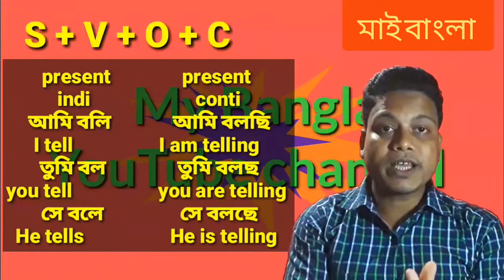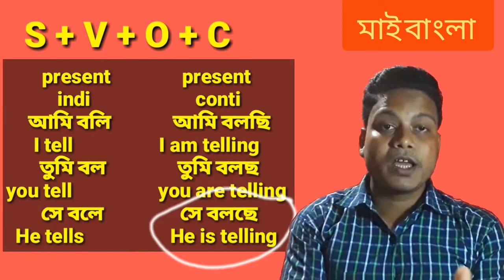tenses in english grammar with examples।present continuous tense। present continuous।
ইংরেজি শেখার সহজ মাধ্যম।। প্রেজেন্ট টেন্স এবং প্রেসেন্ট কন্টিনুওস টেন্স এর মধ্যে পার্থক্য।

I hope, all people support my YouTube channel 'Mybangla'.
আমি MD JAYNUL আপনাদের সামনে প্রতিদিন নতুন নতুন video নিয়ে উপস্থিত হব।সেই ভিডিওর মাধ্যমে আপনি তিন মাসে ইংরেজি শিক্ষা অর্জন করতে পারবেন।
যদি আপনি নিয়মিত ভিডিও গুলো দেখেন।তাহলে অবশ্যই আপনি ইংরেজিতে কথা বলতে পারবেনা 100% গ্যারান্টি।আমার চ্যানেল ক্রিয়েট করার মূল উদ্দেশ্য হলো আমি যেন আপনাদেরকে সহযোগিতা করতে পারি ইংরেজি শিখার জন্য।আমার সহযোগিতার মাধ্যমে আপনাদের যদি বিন্দু পরিমাণ লাভ হয় তাহলে আমার কষ্টটাকে সার্থক মনে করব।যদি কোন বাক্য বা সেন্টেন্স word তৈরি করতে আমার ভুল হয় তাহলে আপনাদের কাছে ক্ষমা চাচ্ছি মাফ করে দিবেন।মানুষ বলতেই ভুল হয়।
আমার ভিডিও গুলো ভাল লাগলে সবার কাছে শেয়ার করবেন আর আমাকে সাপোর্ট করবেন।
আশাকরি আপনি এখান থেকে অনেক কিছু শিখতে পারবেন যা আগে কোনদিন জানেন নি।
সহজ সরল ভাষায় আলোচনা করার চেষ্টা করবো অবশ্যই আপনাদের কাজে লাগবে।
Learn English speaking from Mybangla.

thanks all viewer's

বন্ধুরা আমার এই ভিডিও থেকে আপনার অতি সহজে ইংরেজি শিক্ষা গ্রহণ করতে পারবেন এবং ইংরেজিতে কথা বলতে পারবেন।
আমার এই ভিডিওটি সবার কাছে শেয়ার করার অনুরোধ রইলো।
দ্রুত ইংরেজি বলতে স্পোকেন ইংলিশ শেখার সহজ উপায় ইংরেজি উচ্চারণ আরও ভালো কিভাবে করবেন common english phrases ইংরেজি শেখার বাংলা ভিডিও ইংরাজিতে কথা বলুন নির্ভয়ে,ইংরেজি কথা বলা শিখুন সহজে ইংরেজি শেখার উপায় ইংরেজিতে অনর্গল কথা বলার সহজ উপায় ইংরেজিতে অনর্গল কথা বলুন। কিভাবে সহজে ইংরেজিতে কথা বলবেন আপনিও পারবেন ইংরেজিতে অনর্গল কথা বলতে। কিভাবে ইংরেজিতে কথা বলা যায় ?
spoken english speak in english english